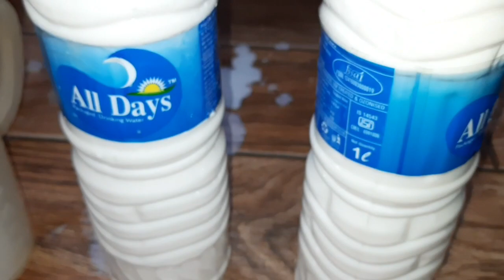How to make phenyl easily at home with less investment | phenyl business பண்ணலாம்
Where to buy this raw materials to make phenyl?
Townhall R.G street there are many chemical shop in that shops we can buy it easily

உங்க கடை நம்ம Youtube Channel - ல வர வேண்டுமா இந்த நம்பருக்கு Contact பண்ணுங்க -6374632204 (free promotions )

For advertising, YouTube related enquiries contact above 👆 mentioned number or email to this id